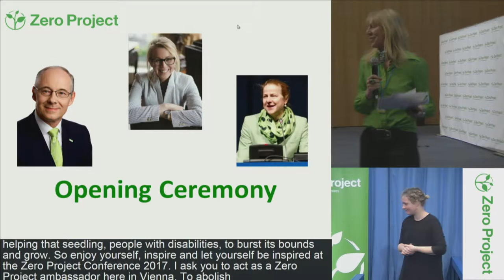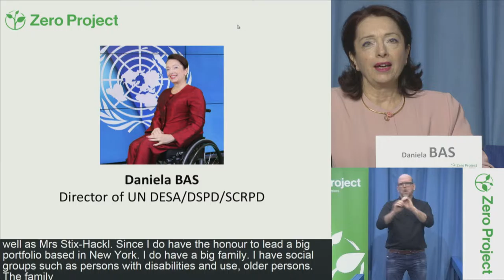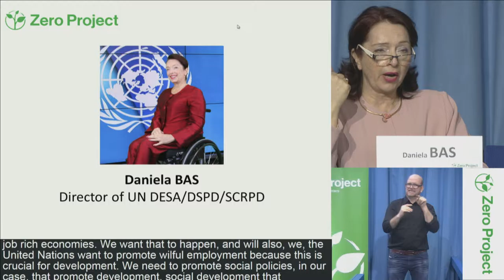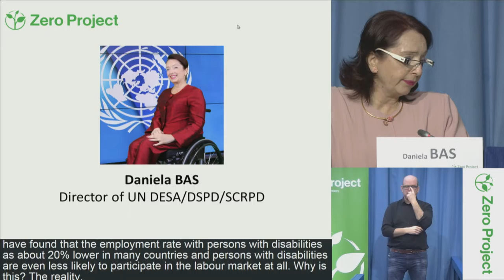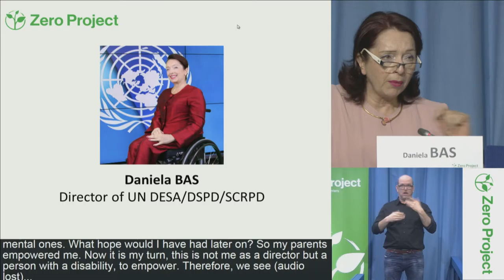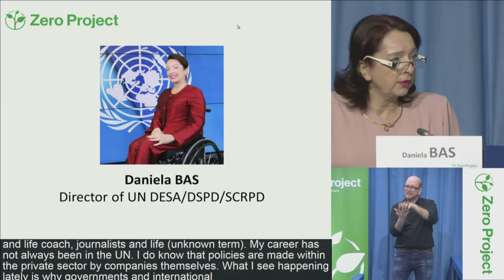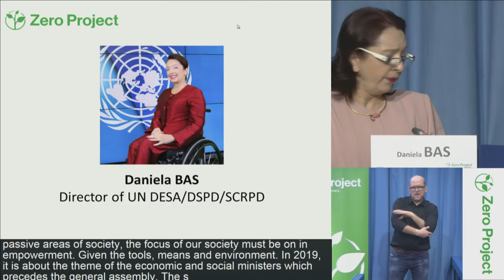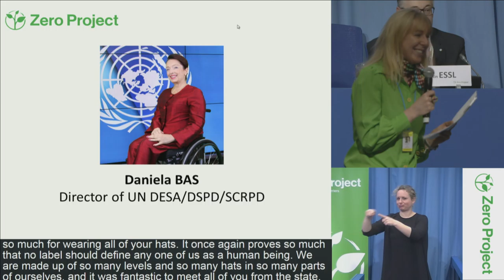ZeroCon17 — Day 1: Opening Keynote Speech Daniela Bas [incl. CC]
Daniela BAS, UN DESA/DSPD/SCRPD, United States